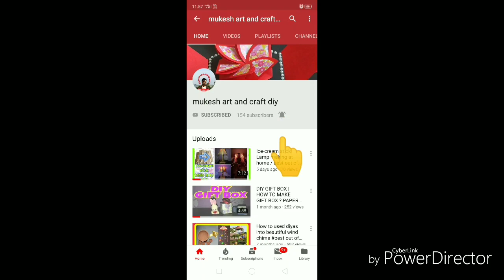How to make beautiful flowers with paper craft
In this video we make a beautiful flower with the help of colourful papers.